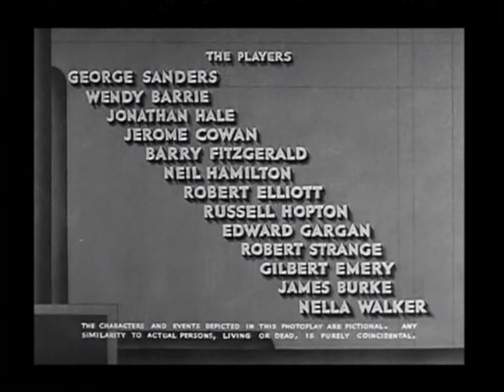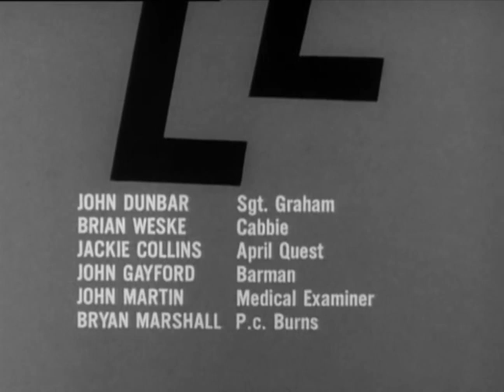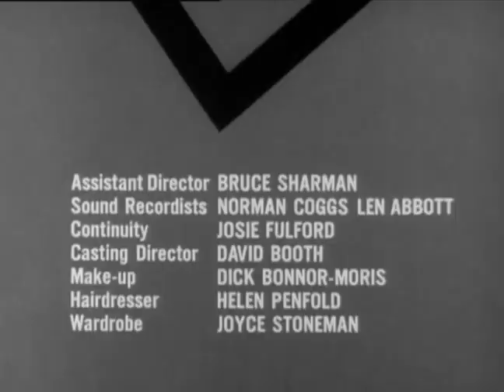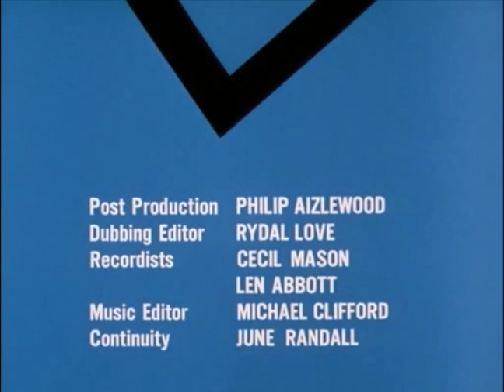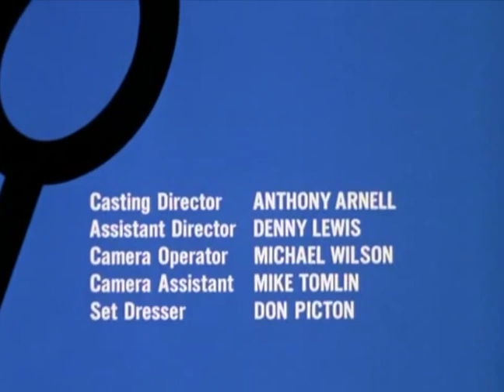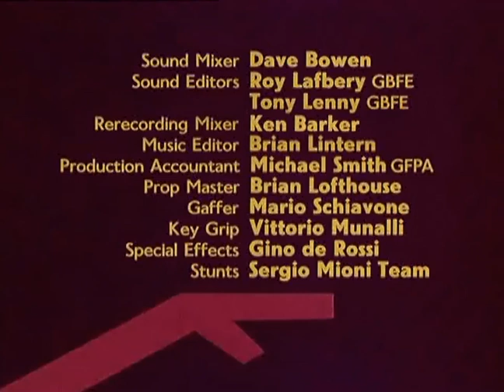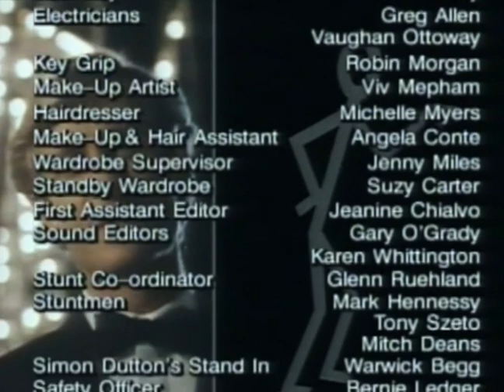Classic TV Themes: The Saint (four versions)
Leslie Charteris's character Simon Templar was dubbed 'The Saint' because his initials spelled out that abbreviation. Also because he was an adventurer, the 'Robin Hood of modern crime', who helped people even if meant skirting the law now and then. George Sanders starred in a series of 'Saint' movies, and Roger Moore's is the most popular of several tv characterizations. Plus, 'The Saint' is one of the few literary characters whose creator actually composed a musical theme for his character. On this video:
• Prologue: We begin not with a tv theme but the opening to a George Sanders 'Saint' movie. Because that whistling tune that opens the film is author Leslie Charteris's 'Saint' theme. Keep it in mind...
• Theme 1: Roger Moore series. The worldwide success of Moore's 'Saint' ingrained Edwin Astley's music into the public consciousness. Jazzy and hip. it was a theme for the swinging 60s, with Astley's own signature motif for The Saint. The B&W open/close is followed by the color version with snazzier graphics; the livelier musical arrangement made passing reference to the Charteris theme.
• Theme 2: Roger Moore series, final season. During the show's last season Edwin Astley replaced his Saint motif with Charteris's, developing its eight notes into a new theme of his own for the open/closing sequences seen here.
• Theme 3: Return of the Saint. Ian Ogilvy played a 'new' Simon Templar in this British production which ran in the US on CBS Late Night. The surrealistic visuals of the Saint stick figure driving a car, etc were accompanied by a theme jazzier than any of Astley's (via Brian Dee and Irving Martin), and Charteris's music was incorporated again. As in the color Moore seasons, Charteris is given on-screen credit.
• Theme 4: Simon Dutton series. Six two-hour tv movies re-introduced Simon Templar. Filmed in locales around the world, they appeared in the US as part of the syndicated 'Mystery Wheel of Adventure' rotating with Dick Francis mysteries. The theme by Serge Franklin is heard in stereo, and uses Charteris's eight notes.
Additional info: There were two failed pilots with their own unique takes on 'The Saint'. Adam Rayner is The Saint and Eliza Dushku his associate Patricia Holm in a 2017 pilot with a new theme via Neal Acree. Earlier 1987's 'The Saint in Manhattan' starred Andrew Clarke as a Templar oddly modeled after Magnum P.I. with music by Mark Snow. Both of these credited Leslie Charteris for the original Saint theme...but in fact the theme they used was the jazzy 'Saint' motif by Edwin Astley, who got no credit at all. You can see the Adam Rayner pilot (with cameos by Moore and Ogilvy) on many streaming services. And a big chunk of the Magnumesque Andrew Clarke pilot is available right here on YouTube:
Also, check your favorite music service for 'Music from the TV Series "The Saint"' by Edwin Astley, an RCA release with 12 selections from the show in excellent stereo sound. Plus there's another album with Astley's 'Secret Agent' music, and a third that combines parts of both ('Secret Agent Meets the Saint')..